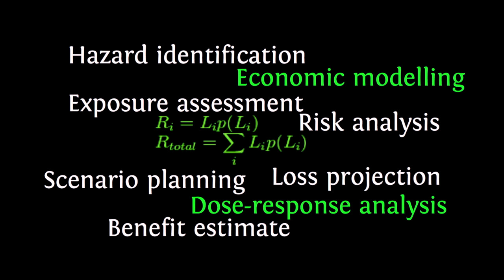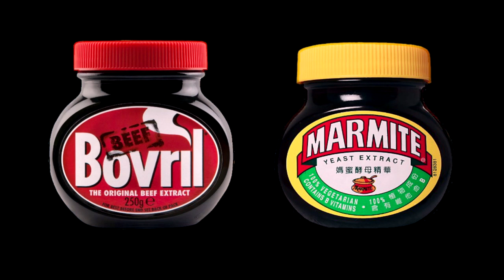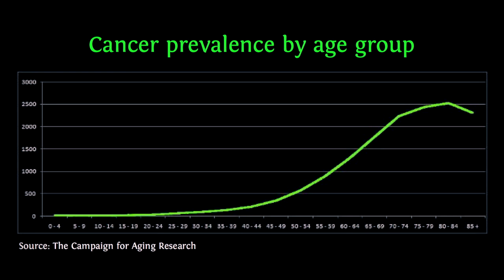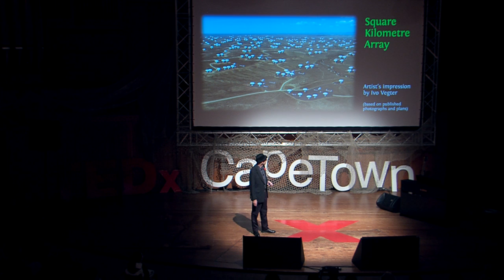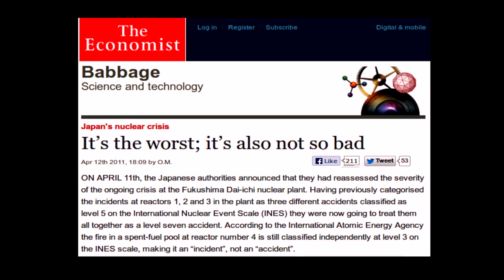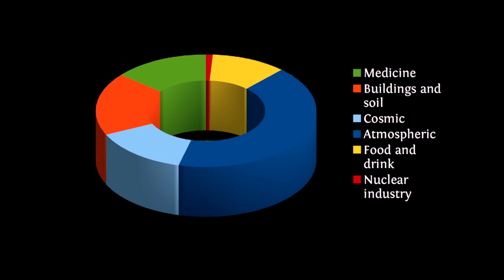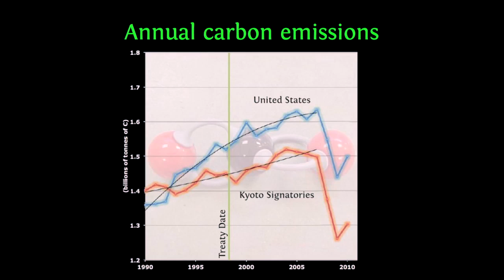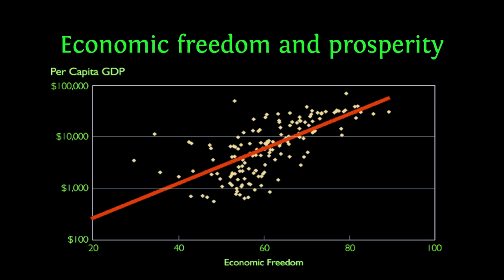Scary bananas: How environmental exaggeration harms emerging economies: Ivo Vegter at TEDxCapeTown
Ivo Vegter is a columnist and author of Extreme Environment, in which he warns about environmental exaggeration and how it harms emerging economies. Taking excessive risks may be dangerous, but so is excessive risk avoidance. Using several startling or amusing examples, he'll make a strong case for why facts and reason must trump emotion and exaggeration.